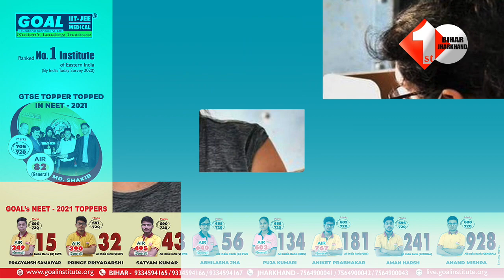ओमिक्रोन ने बढाई बिहार सरकार की समस्या, क्या करेंगे नीतीश कुमार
Other Trending Videos:

1.दिल्ली में तेजस्वी यादव कर रहे ENGAGEMENT, लालू यादव ने भर दी हामी ,सज रहा दिल्ली वाला घर ..